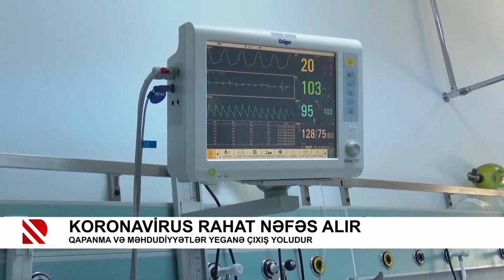Virus rahat nəfəs alır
Qapanma və məhdudiyyətlər yeganə çıxış yoludur